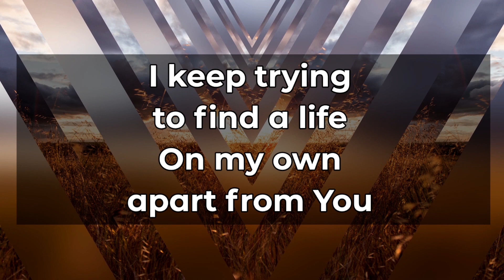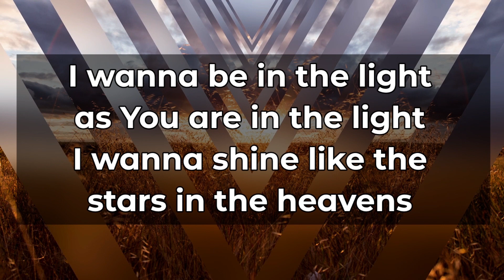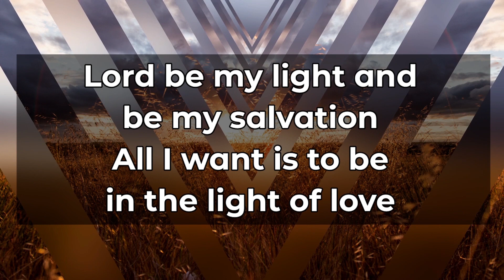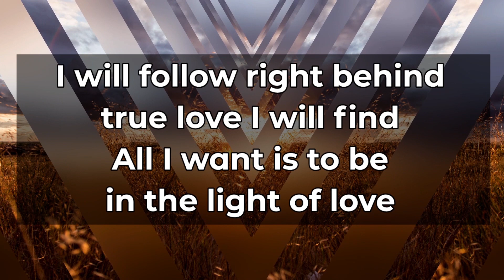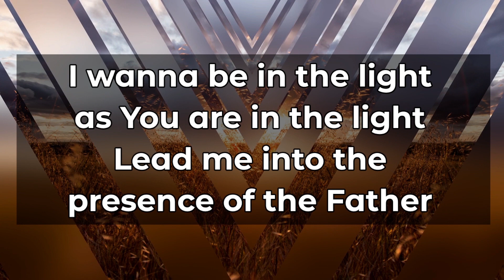In the Light March 2023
Praise Song with lyrics
From Worship at  March 19, 2023